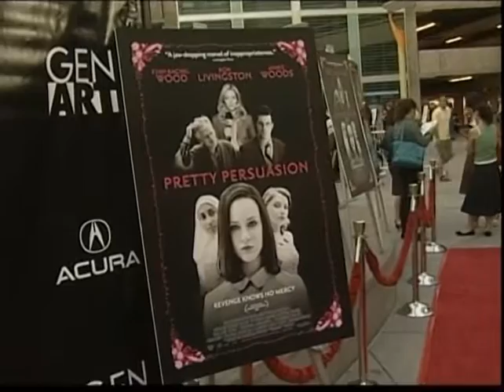STARS PAL EP210 .25B